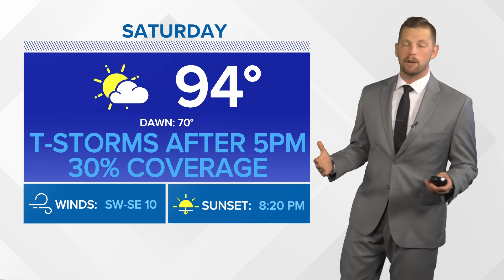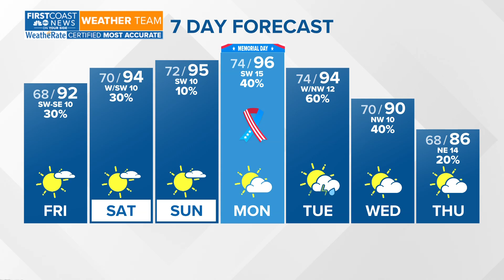Warmest days of the year for the holiday weekend